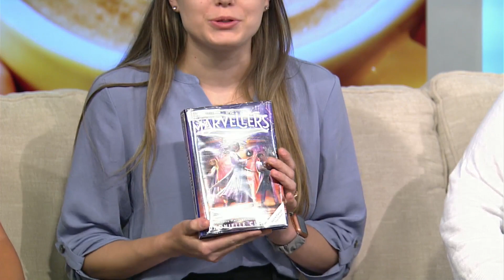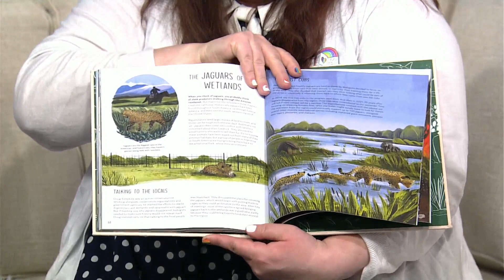Books & Beyond: 'We Were Liars'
This week's Books & Beyond Book of the Month is "We Were Liars" by E. Lockhart. Host Heather Abraham sits down with some local librarians from the Allegheny County Library Association for some summer reading recommendations for kids!